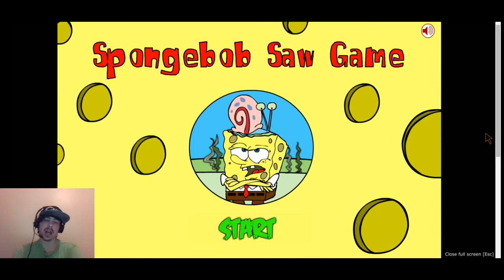Spongebob Saw game-funny stuff,exploring his home,fun fun ^_^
Omg saw wtf hahahaha. Spongebobs new adventure to save garry lol. realy fun tho.

I hope you enjoy the video. Fill free to comment bellow and tell me what you want to see next .=)